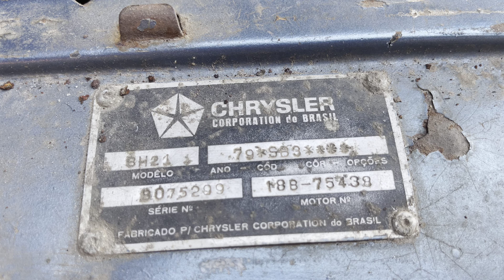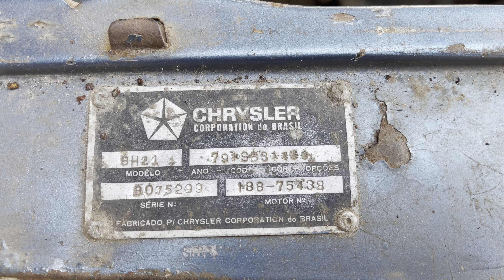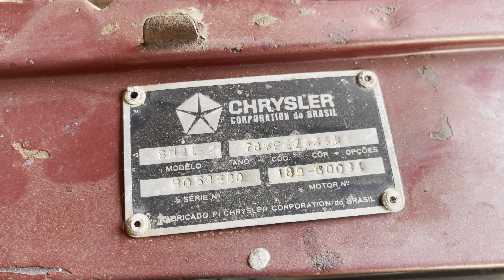O DODGE ZUMBI E O DOADOR DE ÓRGÃOS !!! 🧟‍♂️